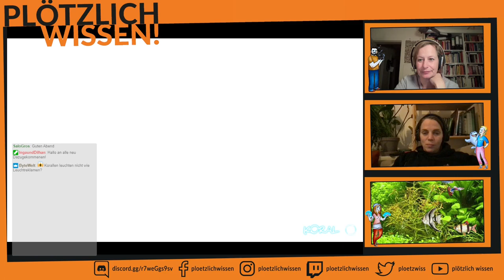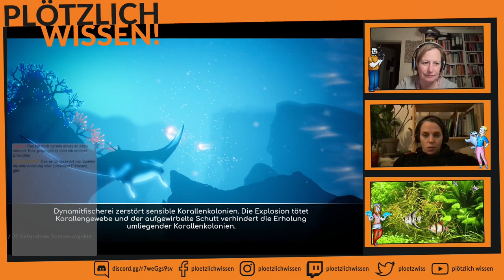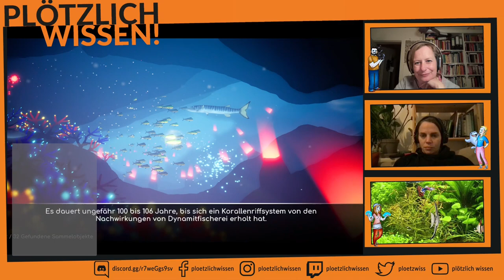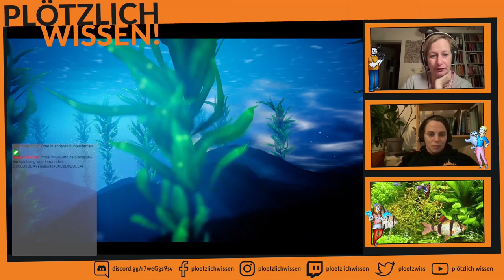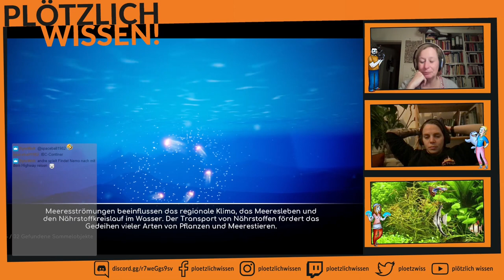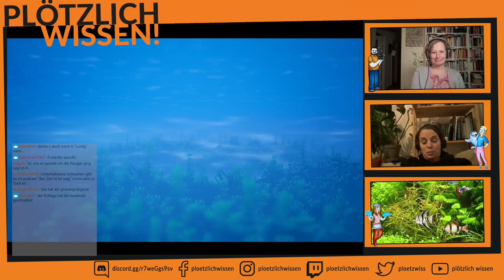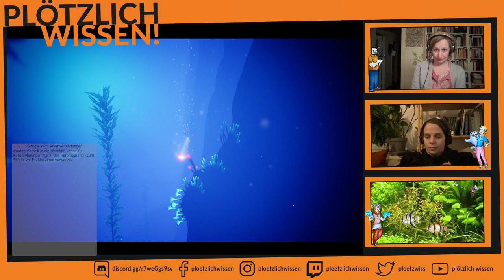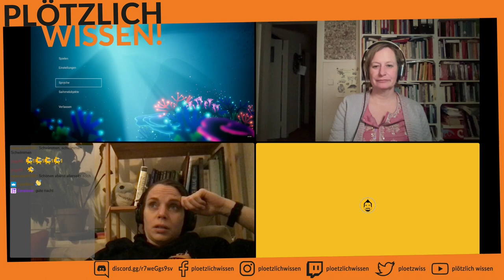Abtauchen mit PW! #48 Zocken und ein Quiz von Dr. Julia Schnetzer!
Wir Spielen das Spiel "Koral" über das André gestolpert ist und nebenbai stellt und Julia Quizfragen, die sie zur Unterhaltung im Gym auch öfters stellt - ein neue, andere Art der Guerilla-WissKomm ;)